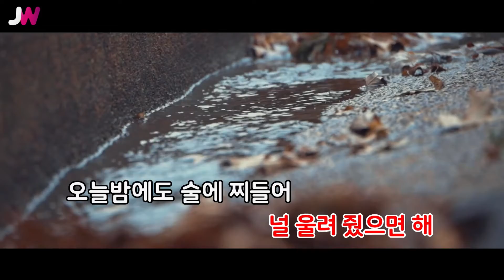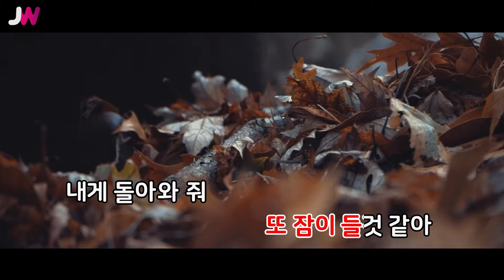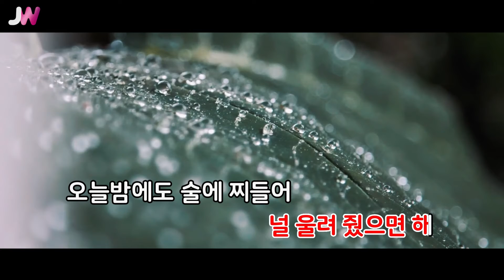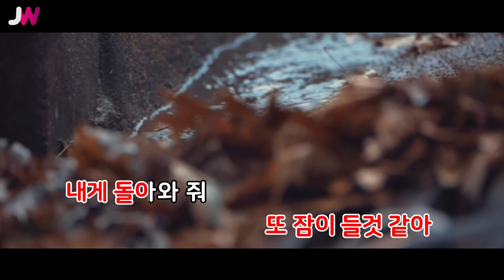[JW노래방] 내게 돌아와 / 컬트 트리플 / JW Karaoke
번호 - 04064
제목 - 내게 돌아와
가수 - 컬트 트리플